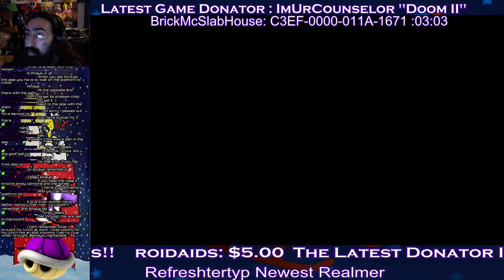Super Mario Maker - The Castle - C3EF-0000-011A-1671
Title: The Castle
ID:  C3EF-0000-011A-1671